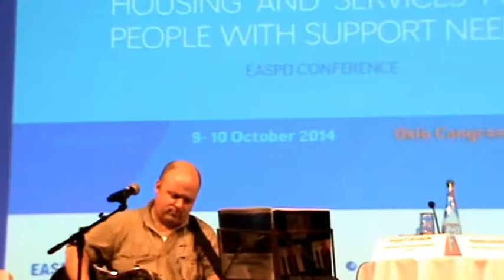Copie de Intermezzo by Steinar Wangen